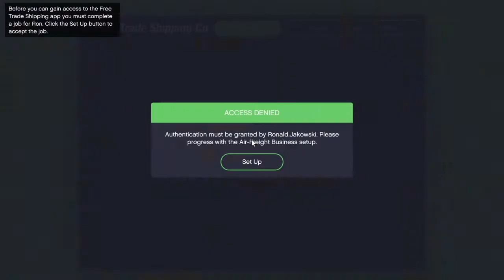Evil Lair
SHAREfactory™